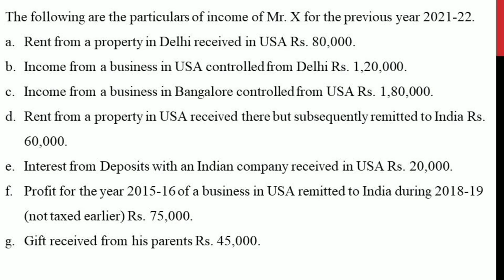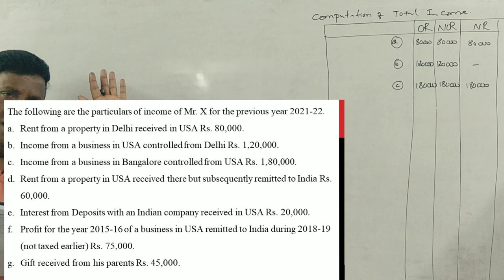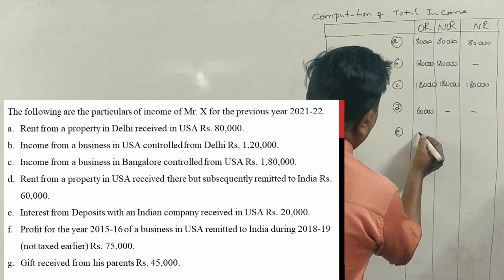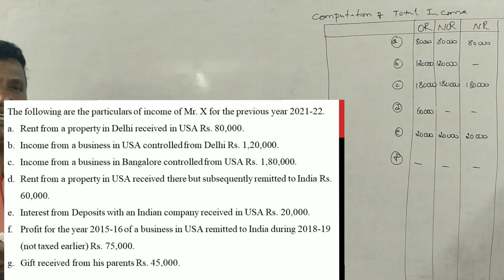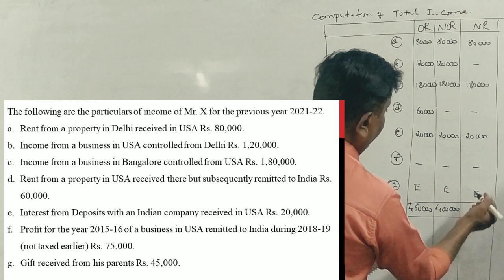Incidence of Tax (A.Y 2022-23) PART 14 - B.COM 2007 Question Paper 15 Marks By Srinath Sir